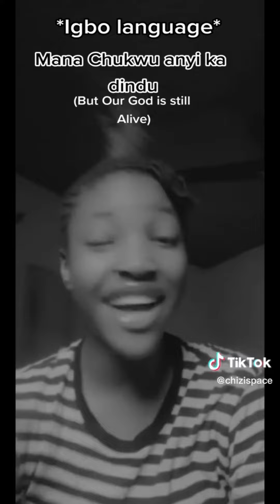Brighten your mood with this Special music by Chizispace Dedicated to Current Situation in Naija.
My daughter @chizispace wrote this song, dedicated to things happening now in Nigeria.Stay hopeful.🙏🏽🌹I don't know how she do it, A science student, yet she wrote and released her first single music... at the age of 10. will be 15 years March 22nd.2023.God I commit this my star girl to you, lift and uphold her beyond human imagination and let her gift give access to important people & my she use her voice to inspire the world 🌎.